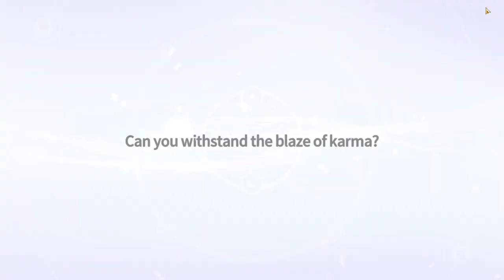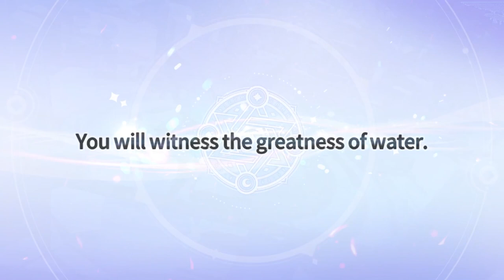FAIRY KINGS | Summoners War: Chronicles Beginner's Guide